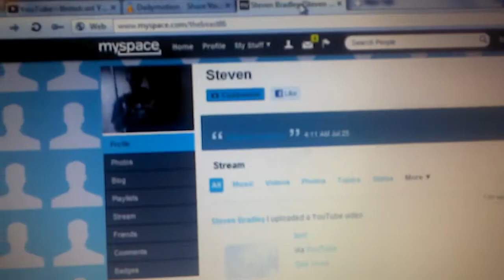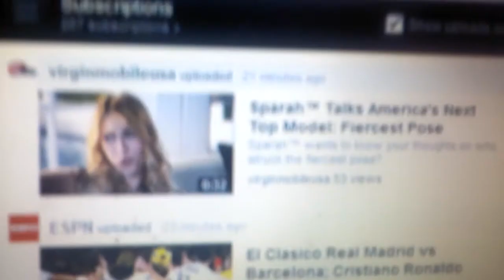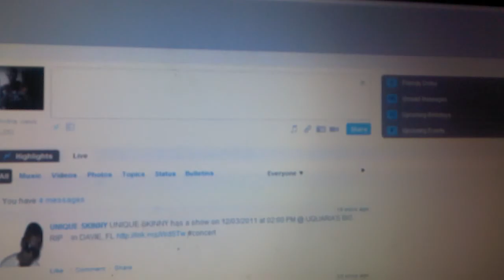New Youtube Layout December 2011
looks like the modern myspace layout